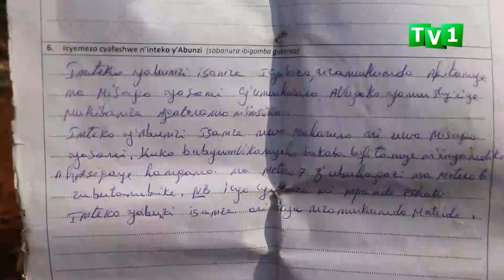Umukecuru uvugwaho guhoza ku nkeke abaturanyi be.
umudugudu wa Kabuye,akagali ka Nyamigina umurenge wa Mareba ho mu karere ka Bugesera, hari abaturage basaba ubuyobozi gucyemura ikibazo cy’umukecuru afitanye n’umuturanyi we mu buryo buhamye,kuko iki kibazo gituma uyu mukecuru ateza umutekano mucye aho yirirwa atukana.